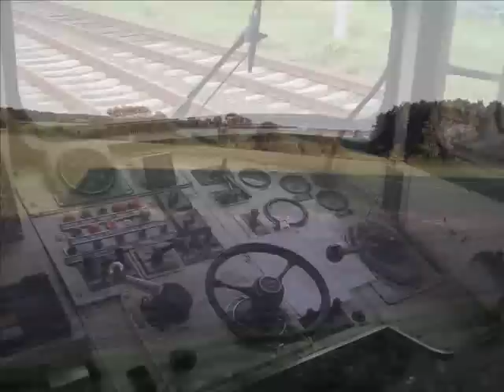SA110 do Trzebieży Sczecińskiej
specjalny pociąg do trzebieży z okazji 100 lecia linii ze Szczecina do Trzebieży 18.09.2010 Skład składał się z SA110-03, 11, 13 i 14